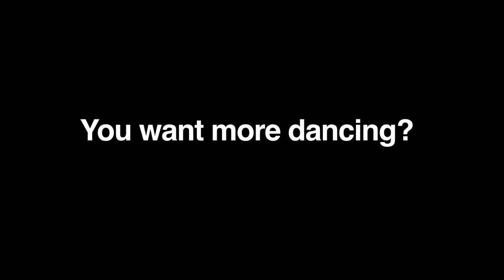Gusgusthemau5 Dances Across America Snapchat Compilation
Me and my friends drove to Portland and had an incredible time. On the drive back home to Texas I wanted to spice it up, here is my spice.
Warning: Bad Dancing Ahead

ADD ME! - Gusgusthemau5

OR

1. Open Snapchat
2. Point Camera at Ghost IN VIDEO
3. Tap Screen and Add Me
I've done all the work for you. You're welcome.

Holiday Snaps - COMING SOON TO A DEVICE NEAR YOU

Download the song for free here, I did.
vvvvvvvvvvvvvvvvvvvvvvvvvvvvvvvvvvvvvvv